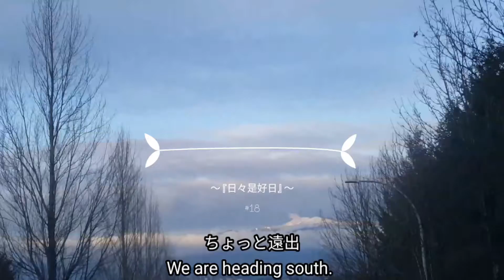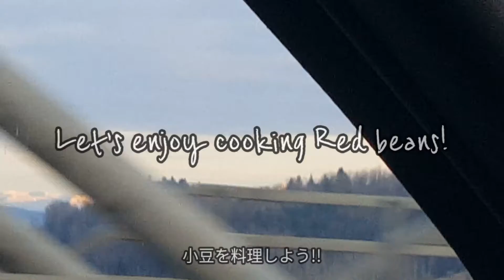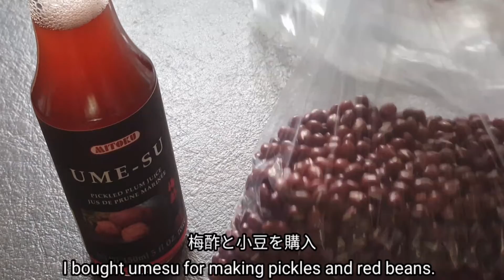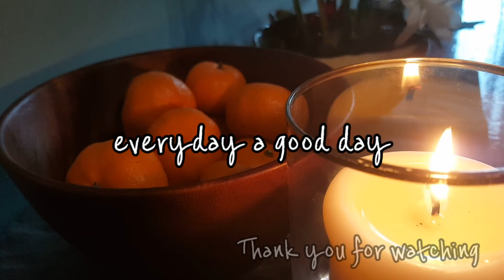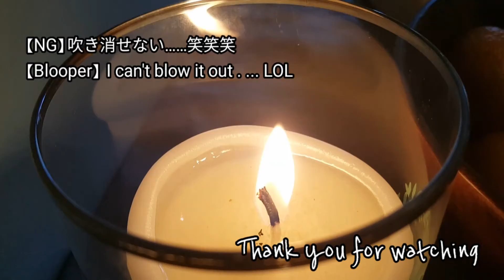【日々是好日】アメリカの山々l 小豆を炊こう l ロウソクの灯り l NG/ Mountains of USA l Cooking sweet red beans l Candle lights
Mountains of USA l Cooking sweet red beans l Candle light l Blooper